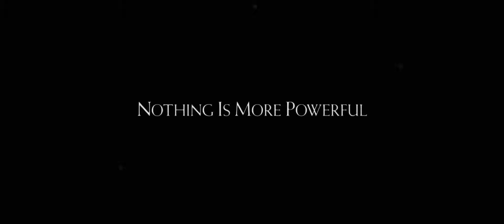THE IMPOSSIBLE Movie Trailer 2012 Official [HD]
The Impossible 2012 Official Movie Trailer in HD

PLOT:
True story of a Spanish couple, Henry (Ewan McGregor) and Maria (Naomi Watts) and their three children caught in a tsunami on their vacation separating the family and triggering a frantic search.

GENRE: Action, Drama, Thriller
DIRECTOR: Juan Antonio Bayona
WRITER: Sergio G. Sánchez
CAST:  Naomi Watts, Ewan McGregor, Tom Holland

The Impossible  official movie trailer courtesy of Summit Entertainment